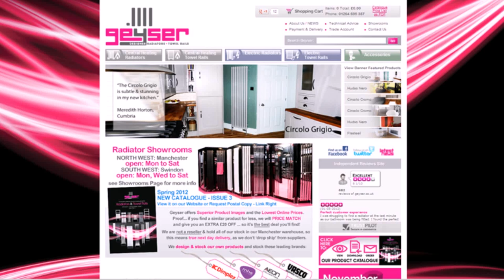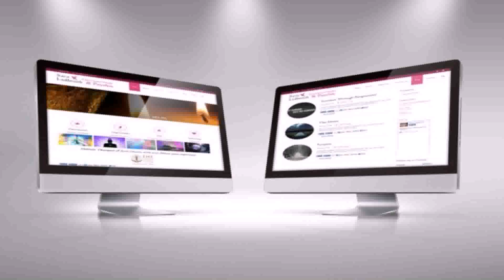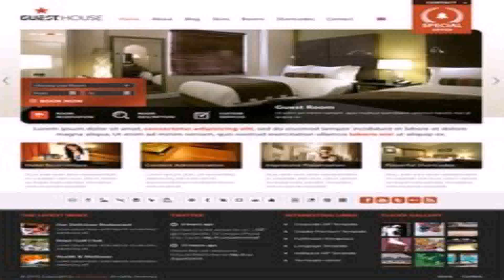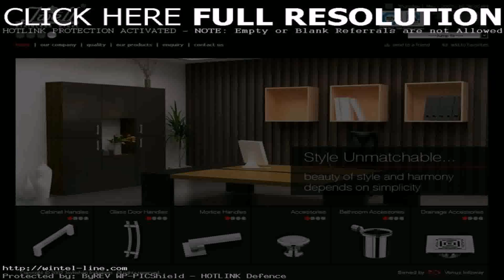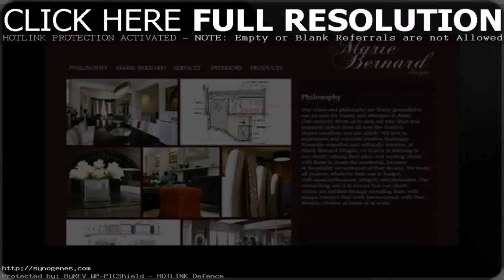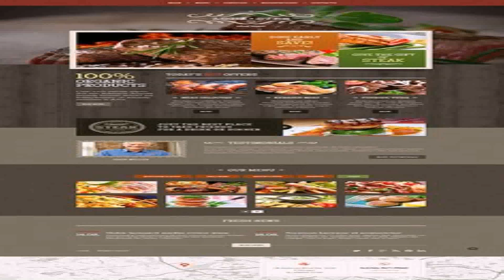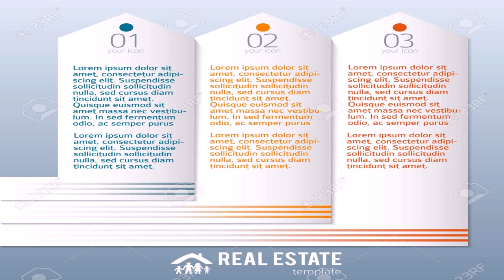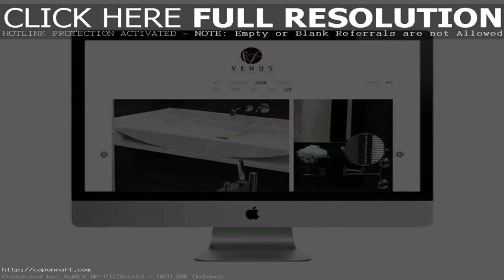House Style Website Design (see description) (see description)